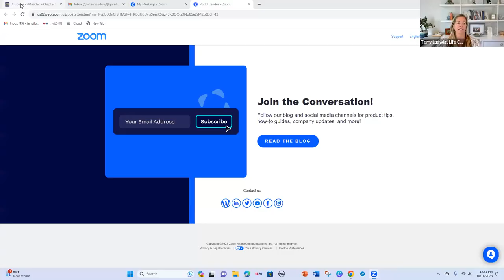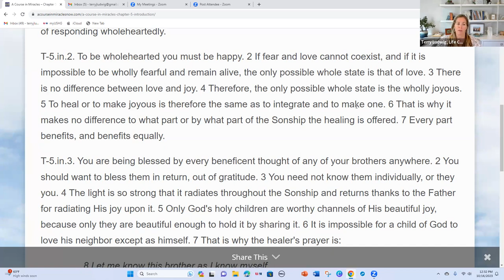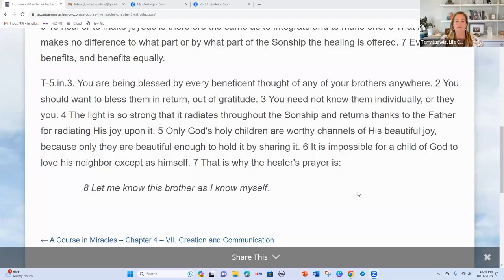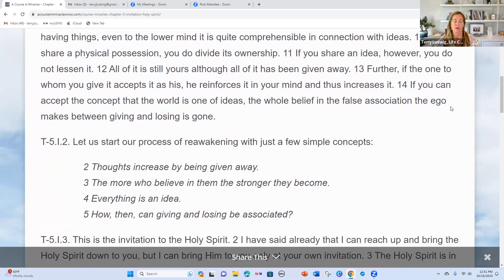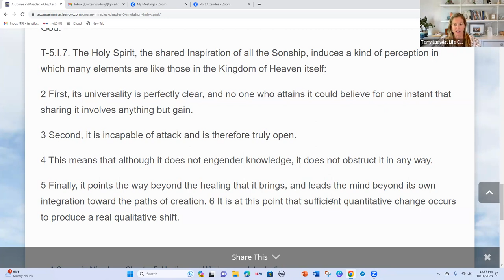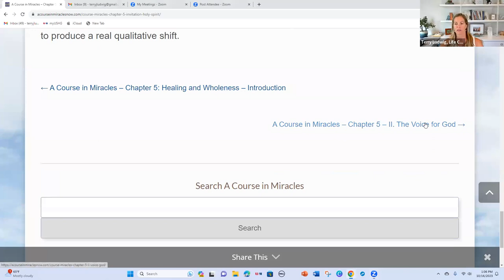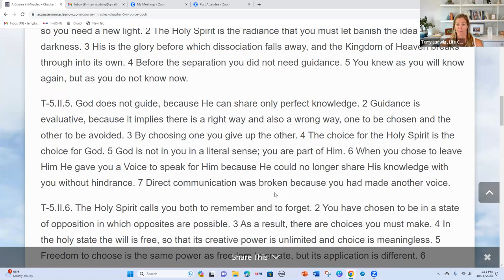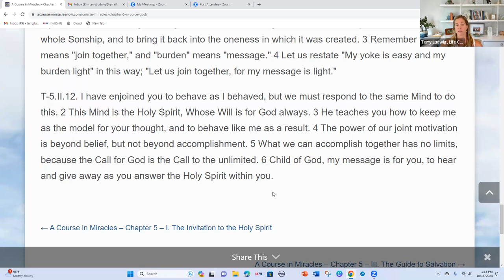A Course in Miracles Study Group Zoom Recording 10/16/23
Just started Chapter 5. Wonderful conversation about being Joyous!! :)